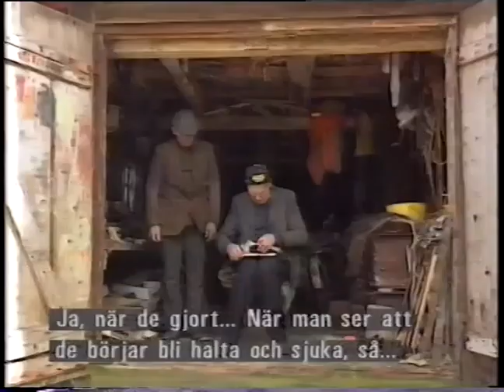Erik och Sigvard - Ett år i Småland - Del 4 - Våren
SVT
Dokumentär i fyra delar om bröderna Erik och Sigvard från Hågeryd utanför Växjö om livet på deras gård.